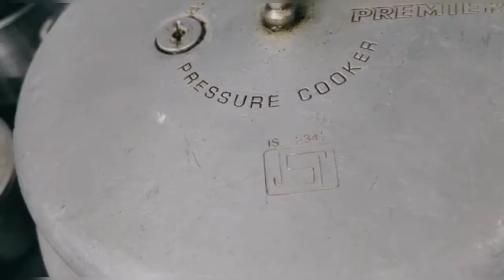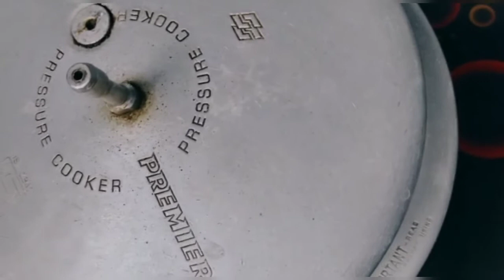Pressure Cooker Nuts Custard Cake | Homemade Nuts Custard Cake recipe in Tamil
☝️Video link for How to make nuts custard powder